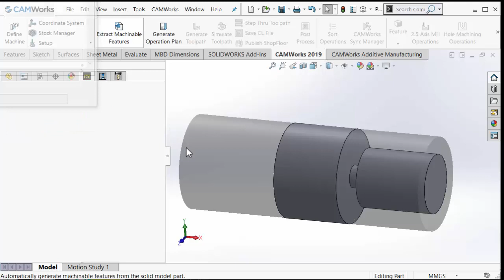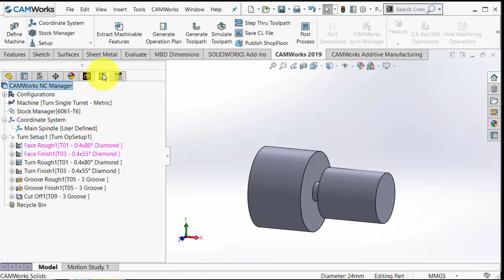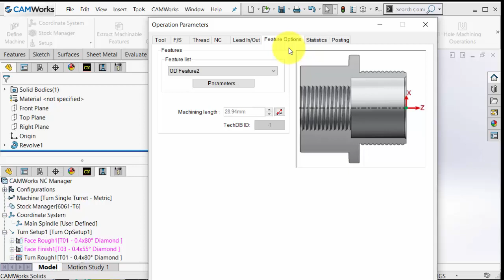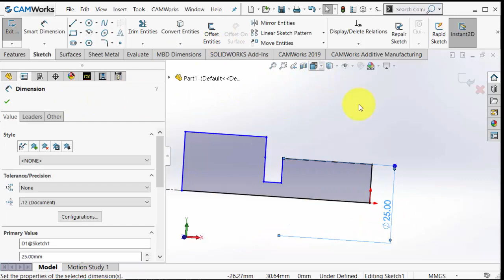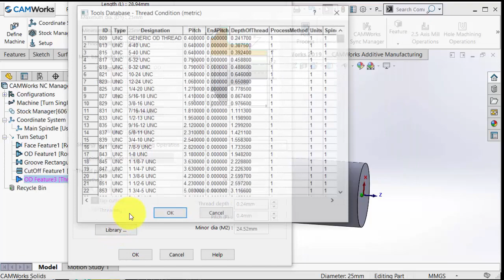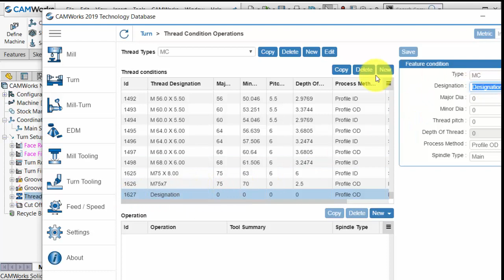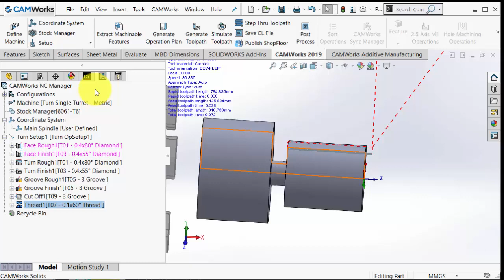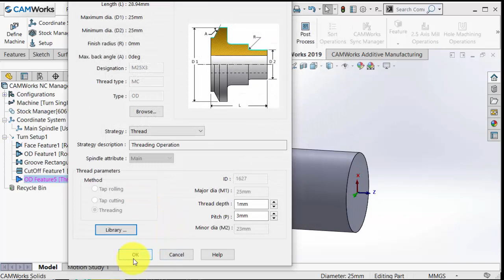Camworks threading feature for lathes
Camworks threading, feature, add threading on to any cylindrical face